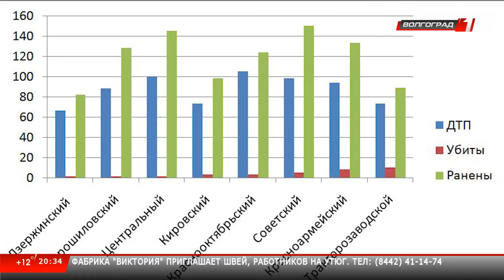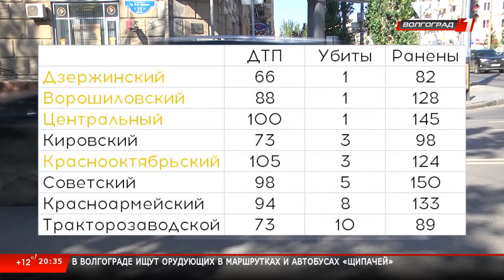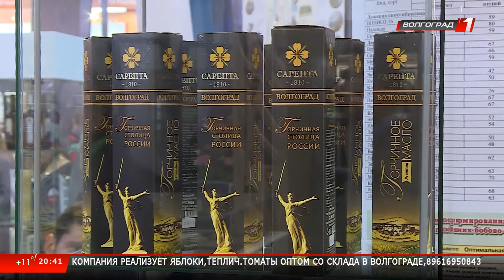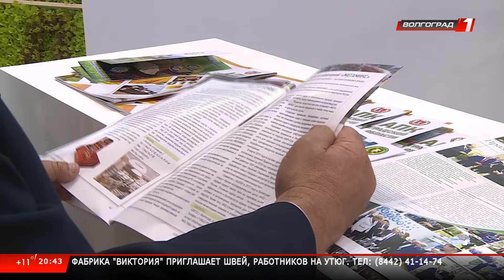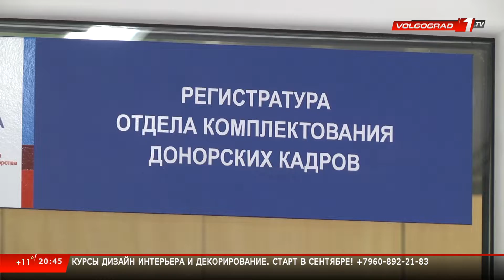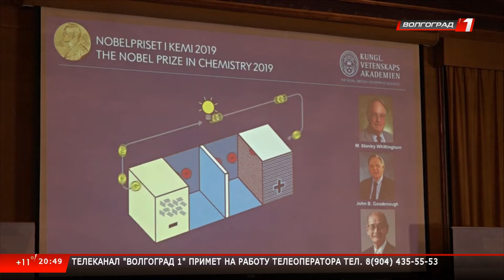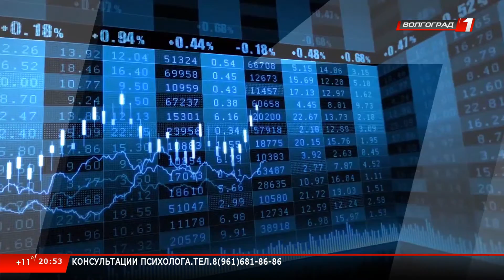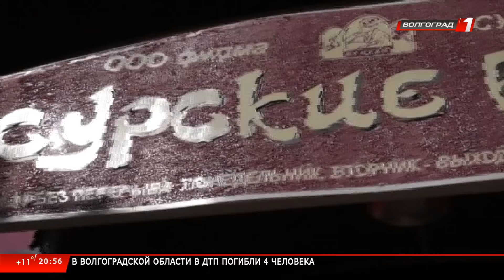Новости Волгограда и Волгоградской области от 10 10 19